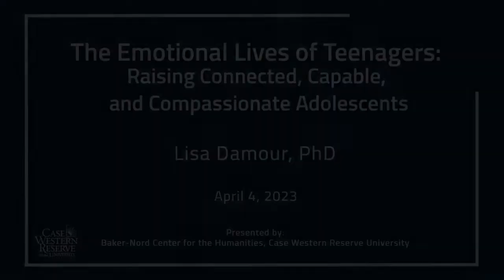The Emotional Lives of Teenagers: Raising Connected, Capable, and Compassionate Adolescents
Lisa Damour, PhD
Presented by: Baker-Nord Center for the Humanities, Case Western Reserve University